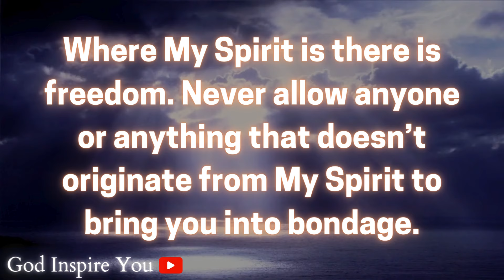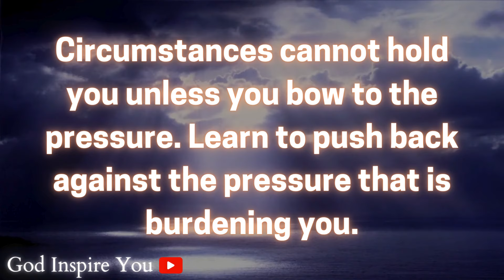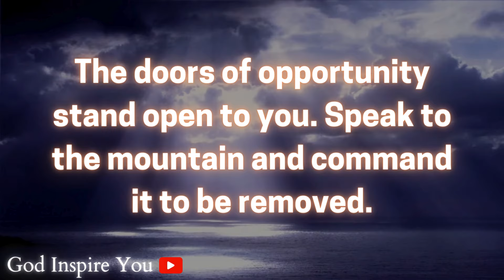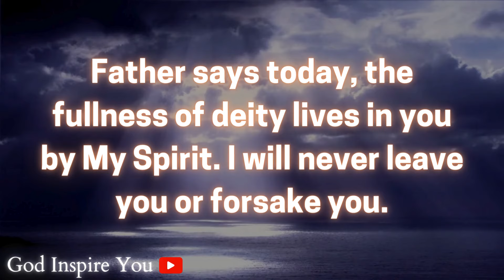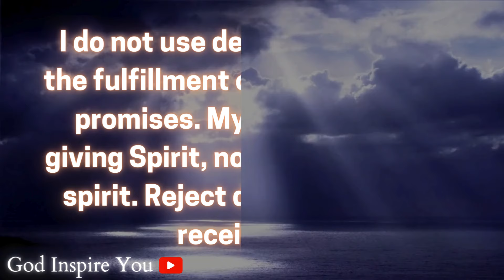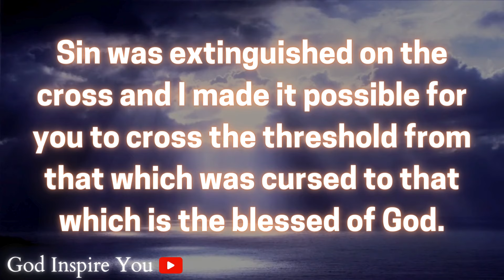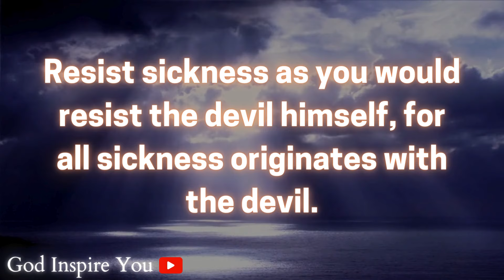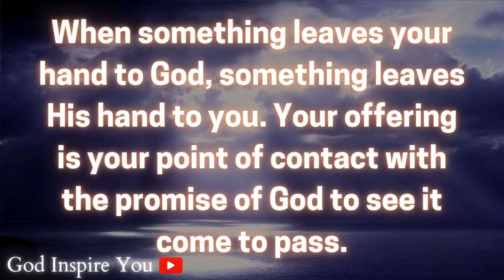God's message today 💌 Prophetic word ✝ God's message for me today | Word of god